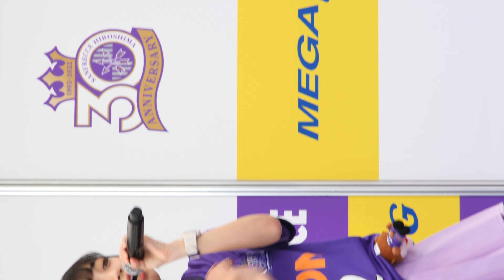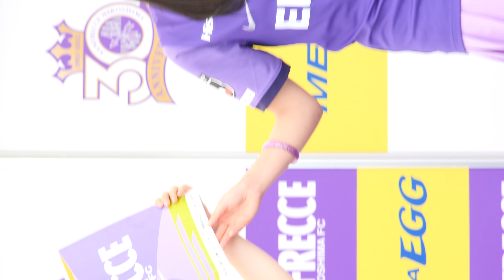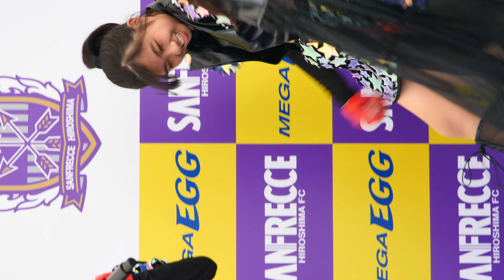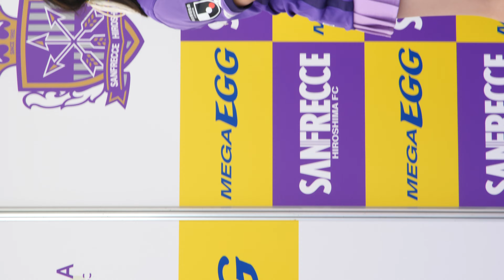【 縦動画 】 SPL∞ASH with 踊心 2022年05月28日 サンフレッチェ広島 VS 名古屋グランパス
エディオンスタジアム広島 場外 メガエッグにぎわいステージ
SPL∞ASH オフィシャルブログ